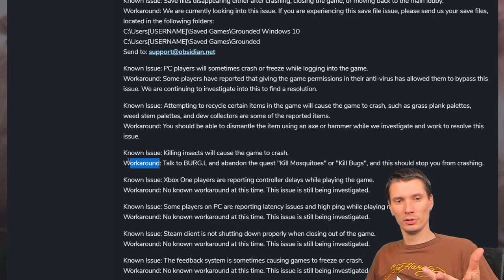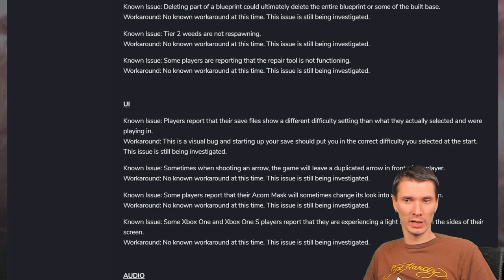Grounded: Post patch update (Let's populate 'known issue' list)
After patch we have some..glitches and we need to share them with Obsidian people so they can figure this out and make Grounded better :)
Please, feel free to post in comment section your newly found issues after the patch (post-patch) and I'll send to Obsidian to update 'known issue' list!